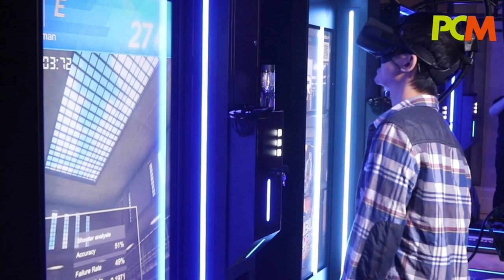VAR BOX 街機電競盒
VAR BOX以機街外觀加入VR及電競要素，俾玩家們可以戴上VR眼罩投身虛擬戰場。到底有幾吸引？等 Norman 同大家介紹下啦。